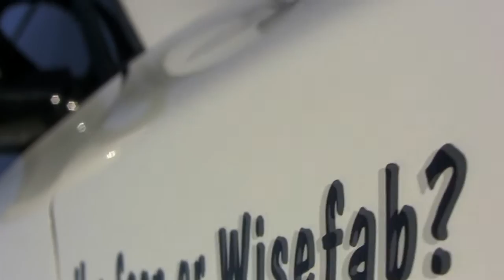NMS 1M Yngve Lindgren 2013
Dette er Yngve Lindgrens 1M 'The Movie', var et privilegium å være med på bygget av denne bilen.
Nå er denne solgt, så vi venter spent på hva den "gamle" herremannen har i planene.
..Kanskje han velger NMS produkter denne gangen også? ;)

English:
This is the Movie of Yngve Lindgren`s 1M, it was a privilege to be a part of building this car.
This sold now, so we are eagerly awaiting what the "old" gentleman has in plans.
.. Maybe he chooses NMS products this time too? ;)